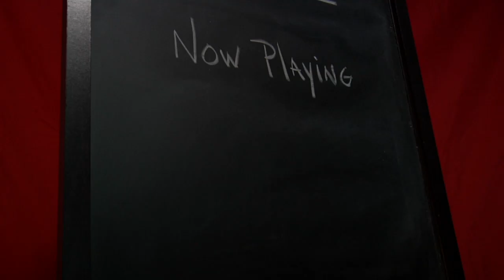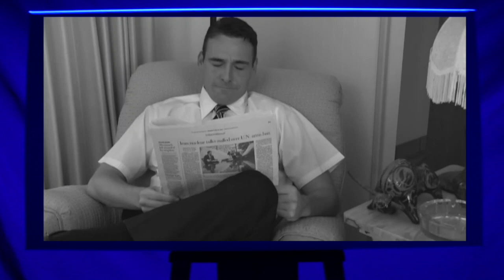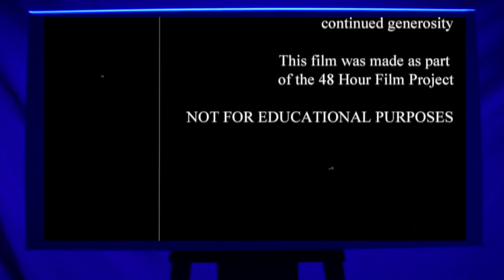Shadowframe Reviews: Episode 2 “Meet Aunt Flo”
Welcome back to my short film watch along and review show. With guest hosts Vince & Slate (voiced by JJ Foor) on todays show we watch Team Beginnings' "Meet Aunt Flo"

If you have a short film you would like on the show hit me up!